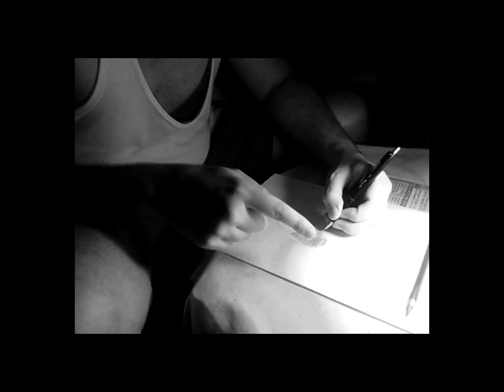George Martzoukos - Drawing in progress - recorded from mobile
it's a low resolution video but i will get a new camera, so i will post high resolution videos in the future.